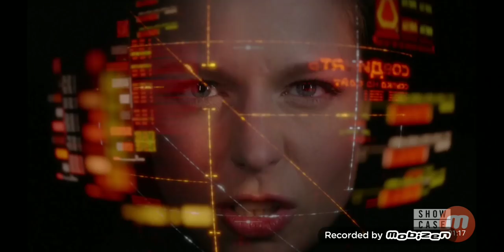Supergirl 4x21 Red daughter VS Supergirl Fight scene part3